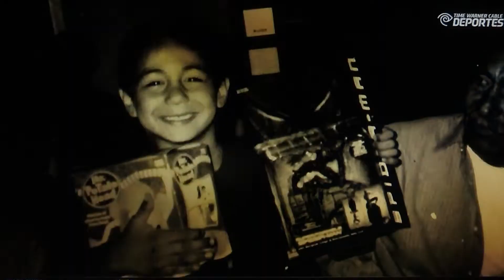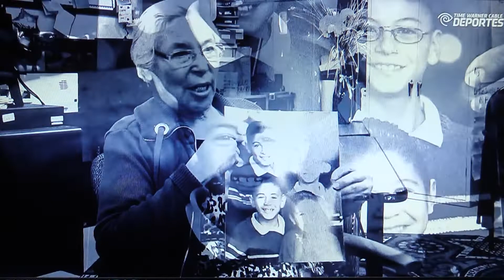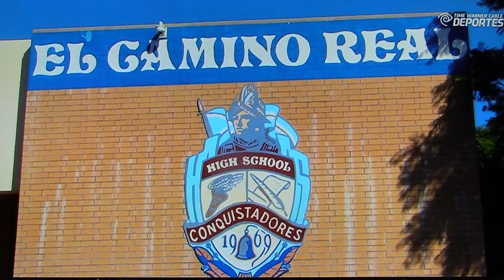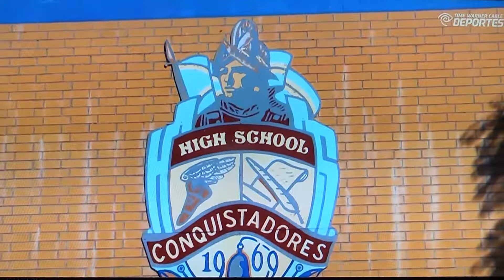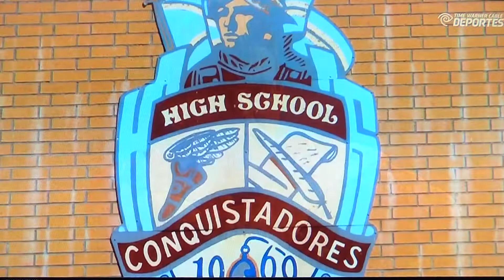LA Prepa Capitulo de Daniel Belton y José María Reinaldo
Programa de LA Prepa.
Deporte amateur. Los Angeles.
Productor y presentador: Enrique Anibal Gutiérrez
Reporteras: Lorena Dominguez y Carolina Cavaliere.